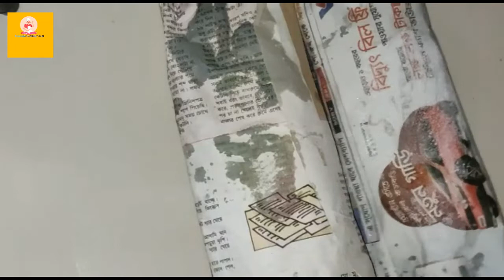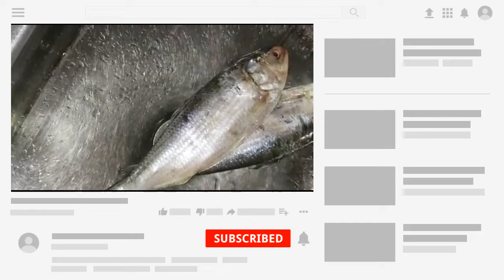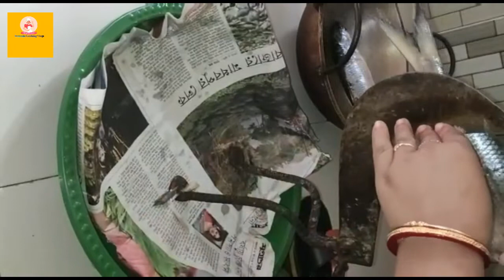কিভাবে দীর্ঘদিন মাছসংরক্ষণ করাযায় এবংমাছকাটার সহজনিয়মhowtoReserveFishforlongtime&Cut of fish easily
কিভাবে সহজে মাছ কাটা যায় সেই পদ্ধতি  ব্যাচেলার ভাইদের জন্য|
দেখে নিন কিভাবে দীর্ঘদিন ইলিশ মাছ সংরক্ষণ করা যায় এবং ইলিশ মাছ কাটার সহজ নিয়ম | Let's see how to Reserve Hilsha Fish for long time & how to Cut of a Hilsha fish easily
সসালামু আলাইকুম
আশা করি সকলে ভালো আছেন😇
আপনাদের দোয়াতে আমিও ভালো আছি আলহামদুলিল্লাহ 😇
আমার channel টি মুলত একটি রান্নার চ্যানেল 🍲
সখের বসে রান্না করি.☺
খেতে অনেক ভালোবাসি এবং নতুন নতুন রান্না শিখতে ভালোবাসি🍜 এবং যতটুকু রান্না ই পারি তা সবার সাথে শেয়ার করতে চাই☺☺🤗
আশা করি আপনারা সবাই "Tamanna Cooking Vlogs" এর সাথেই থাকবেন এবং আমার ভুল ত্রুটিগুলো ক্ষমার চোখে দেখবেন🙏. আপনারা সাহায্য করলে এবং উৎসাহ দিলে ইনশাআল্লাহ ভালো ভালো রান্নার রেসিপি নিয়ে হাজির হবো আমি তামান্না আক্তার From "Tamanna Cooking Vlogs"
আর আমার চ্যানেলটি কে এগিয়ে নিতে বেশি বেশি লাইক,কমেন্ট এবং শেয়ার করবেন🙏🙏🤗
ধন্যবাদ |